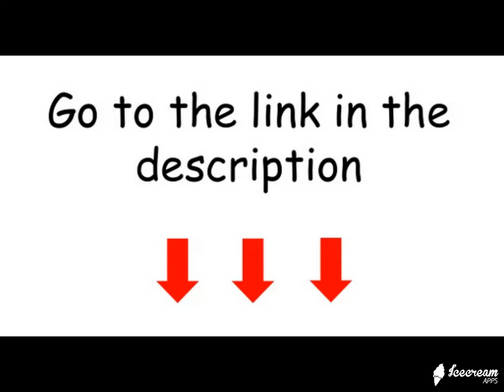Hercules Tuff Charging Station USB for Multiple Devices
Hercules Tuff Charging Station USB for Multiple Devices 6 ShortMixed Cables Included for CellPhones, SmartPhones, Tablets, and Other Electronics - MultiCharger Organizer DockingStation.